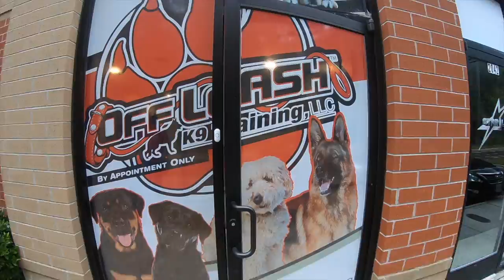Great Dane "Lucy" l Incredible Obedience l Dog Trainers of Hampton Roads